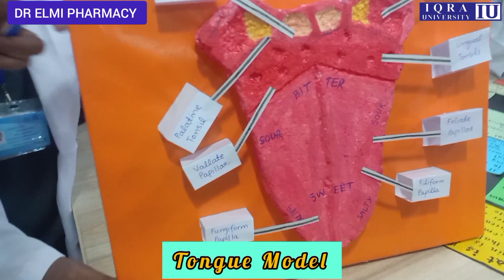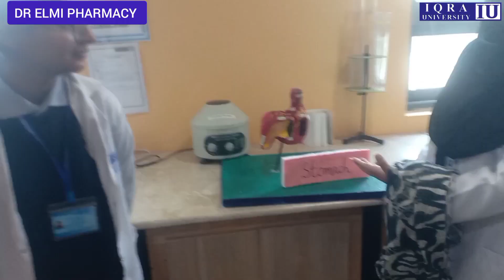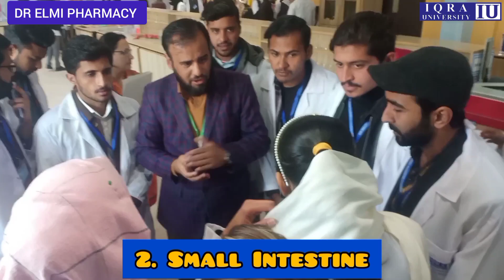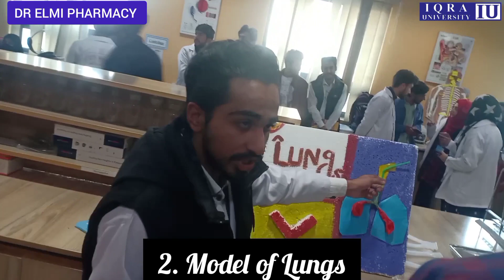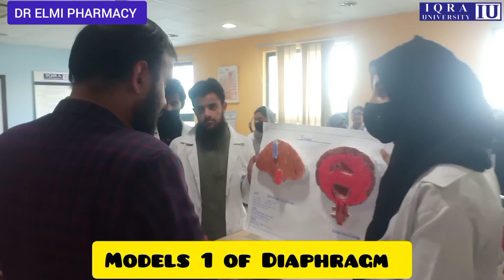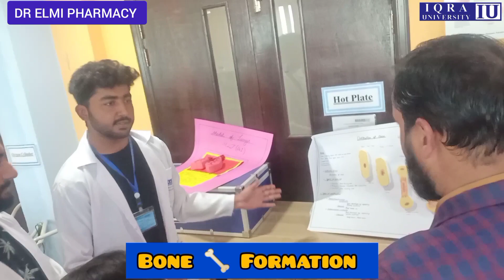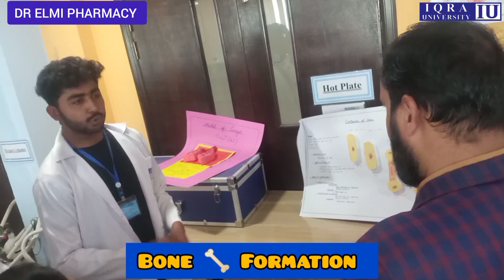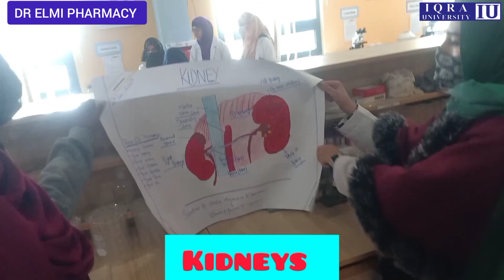Human Body Organs 3D Model Projects | ALL ORGANS OF BODY 3D MODELS | Students Creative Ideas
This Vlog includes Human body organ models of:
1. Nervous System
2. Eyes 3d model
3. ears model
4. nose model
5. tongue model
6. stomach models
7. intestine models,
8. small intestine models,
9. large intestine models
10. respiratory system models
11. lungs models
12. respiration models
13. diaphragm models
14. bones development
15. kidneys model
16. reproductive system model
17. pelvic bones 3d model
18. 3d model of heart

Cardiovascular | Fundamentals of Blood Pressure
human digestive system working model science project for exhibition - diy easy & simple| DIY pandit#humandigestivesystem

science exhibition
science fair projects new ideas
science model class 8
science model for class 7
science project for 6th class
class 8 science project
inspire award science projects 2021
inspire award